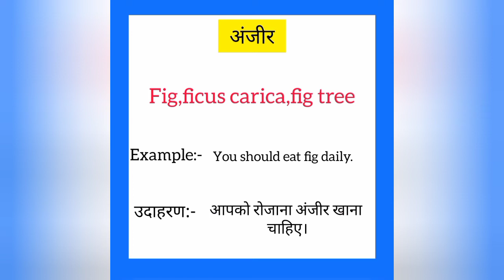Anjeer ko english mein kya kahate hain | अंजीर को इंग्लिश में क्या कहते हैं | Fig meaning in hindi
Anjeer ko English me kya kahate hain
Anjeer को इंग्लिश में क्या कहते है

अंजीर को इंग्लिश में fig कहते हैं
Anjeer ko English mein fig kahate hain